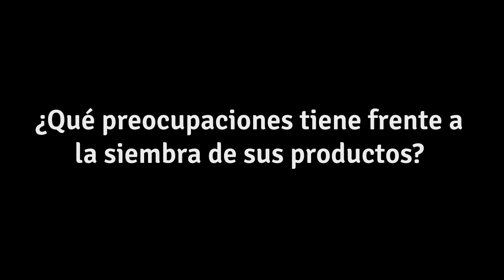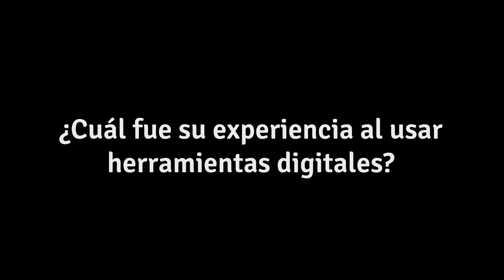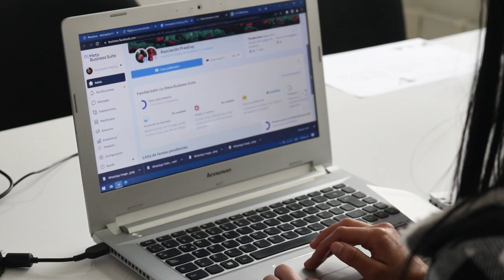Jesús Timaná, El poder del aprendizaje prospera en el campo, ACFC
Jesús Timaná hace parte de la Asociación Frescuy ubicada en el corregimiento de Gualmatán del municipio de Pasto, fue parte de los encuentros de apropiación digital junto a su Asociación, para fortalecer su modelo asociativo y dar una alternativa a la comercialización de sus productos agrícolas.

Estas historias se dan en el marco del proyecto:
Fortalecimiento de capacidades para la innovación en la agricultura campesina, familiar y comunitaria, que tiene como objetivo mejorar los medios de vida de la población vulnerable frente a los impactos del COVID-19, en la subregión centro del departamento de Nariño.

Ejecutado con recursos del Sistema General de Regalías, el Departamento Nacional de Planeación, Minciencias, Gobernación de Nariño y los aliados en el territorio Agrosavia, Universidad de Nariño y ParqueSoft Nariño.